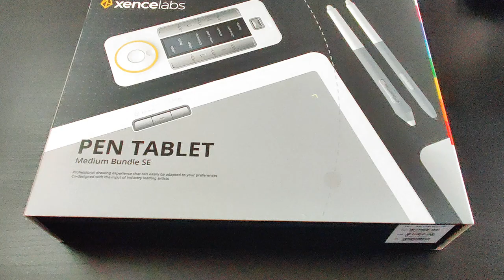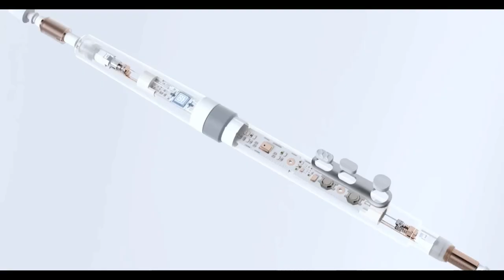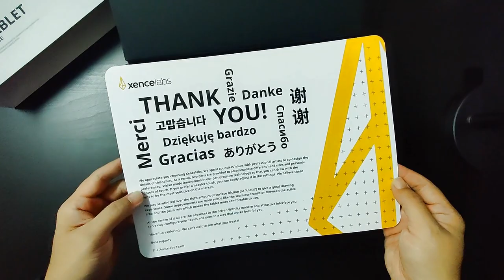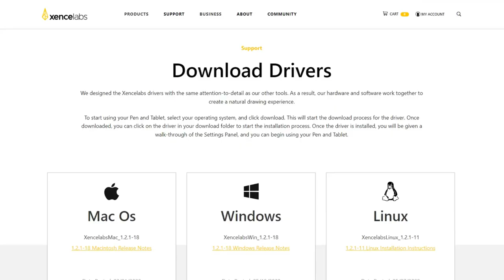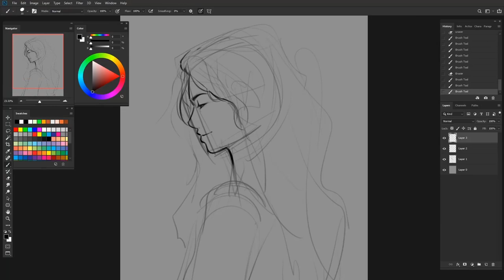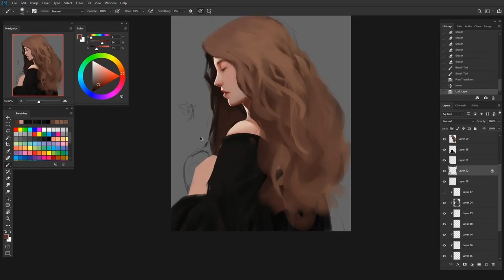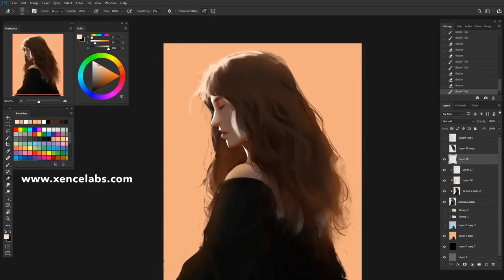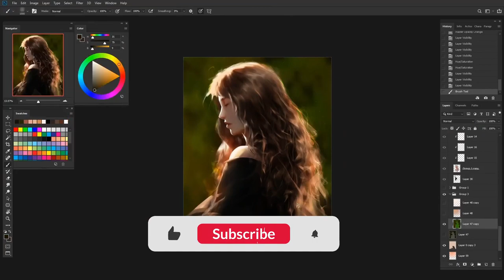Xencelabs Pen Tablet Bundle SE -[ Artist Review ]- เม้าส์ปากกาไร้สาย ไม่ธรรมดา! (Eng sub)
Today, I'll be unboxing and reviewing the Xencelabs Medium Bundle SE.
 I've been reviewed a black one last year ago, and now I got the new SE (Special Edition) Nebula White. I can say, this's one of the great pen tablets that I tried. 👍🔥

 วันนี้ทาง Xencelabs ได้ส่งเจ้า Xencelabs Bundle SE รุ่นใหม่สีขาว มาให้ผมได้ใช้งานนะครับ เรามาแกะกล่องดูกันว่าภายในกล่องมีอะไรและประสบการณ์การใช้งานประมาณ 1 สัปดาห์ที่ผ่านมาของผมจะเป็นอย่างไรบ้าง ไปรับชมกันเลยครับผม 😎

Timeline:
00:00 Intro
01:41 Unboxing
06:18 Let's try
06:55 Software
07:32 Usability, performance, and conclusion

  You will get monthly rewards including Hi-Res images, steps painting, PSD files, my brush set, and the video process!

 Get my brushes set, step painting, PSD. file and full video process.

🎵 Track info 🎵